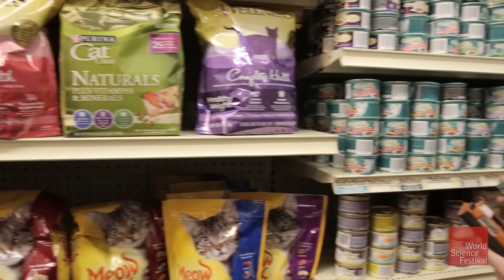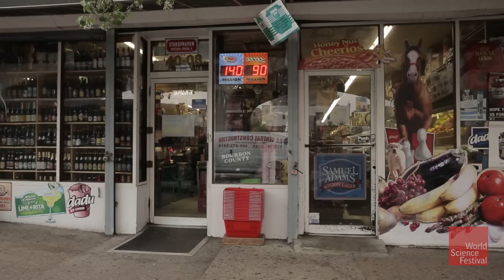Quantum Physics Is Everywhere: A Quantum Comedy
From mobile phones to tablets to Fitbits and Misfits, quantum physics surrounds us. But of course not everything is quantum. Our video sheds some light.